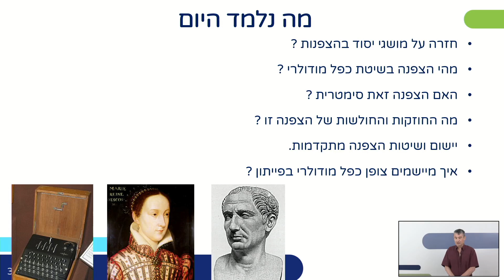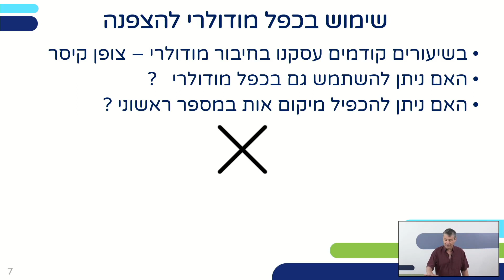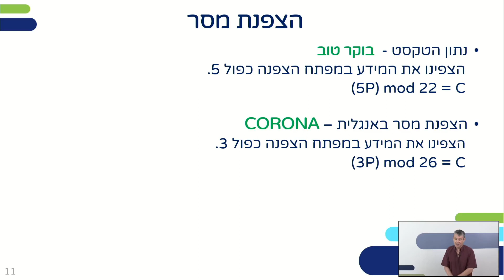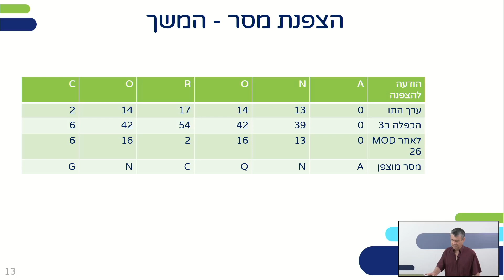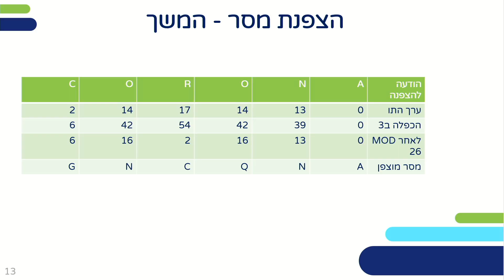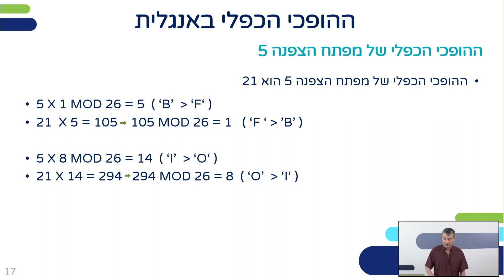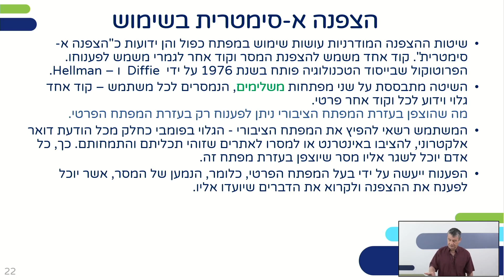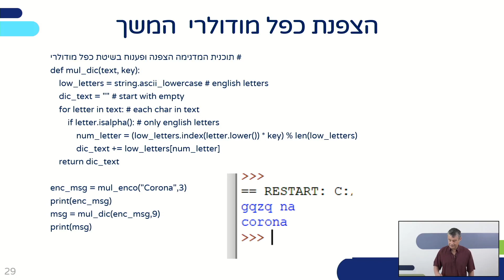הצפנת כפל מודולרי - שיעור 17 | חשיבה מחשובית ורובוטיקה לכיתות ט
שם המורה: פרונט דני
למידע נוסף במרחב הפדגוגי:

*קוד השידור: 1_oghtdiwr*